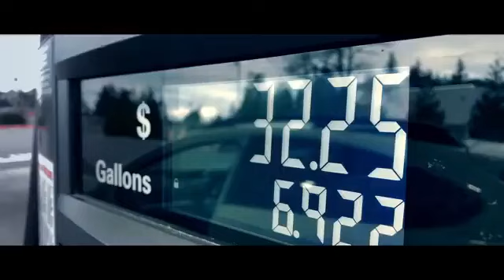John Rich - Stick Your Progress Where the Sun Don't Shine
Most Americans don’t want what the left calls “progress.”